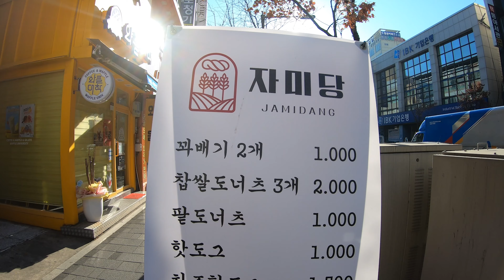#41 노지 차박 캠핑.오지탐험하다 신대륙발견 동계캠핑 하기 딱좋은곳. 겨울왕국 같은곳.노지차박 / 노지캠핑 /동계차박 /동계캠핑 / 오지차박캠핑지 를 소개합니다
안녕하세요.차박과 캠핑을 할수있는곳이라면 어디든 달려가는  탐구생활MTV 입니다 .영월군과 평창군의 경계지점 정되되는곳에 정말 어렵게 찾아간곳,온통 하얀세상이였습니다. 저희가 눈오고 처음으로 밟은곳인데 차박 캠핑하기에 정말 좋은장소인것 같아 영상으로 소개해 드립니다. 가시는분들은 항상 클린캠핑 하시고 즐캠하시길 바랍니다.감사합니다.
BGM
1. Bubble bee - the fly guy five
2. We`ll get there(instrumental version) - Alder
3. Footprints in the sand - Roots and recognition
4. Get over you again - Christine smit
5. We`ll get there - Alder